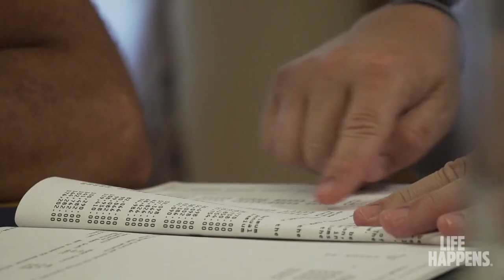Jim's story shows why life insurance for a stay-at-home parent is so critical.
If you're a stay-at-home parent, life insurance is a vital investment for your family's future. Some of its benefits includes:

1. Replacing lost income
2. Providing financial security
3. Paying for final expenses.

Get in touch with us today to learn more about how life insurance can protect your family.